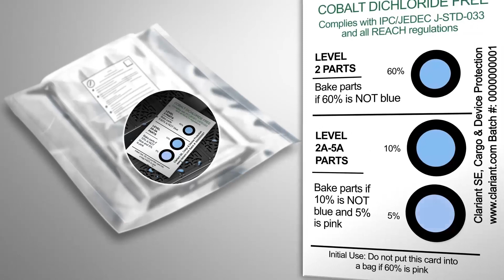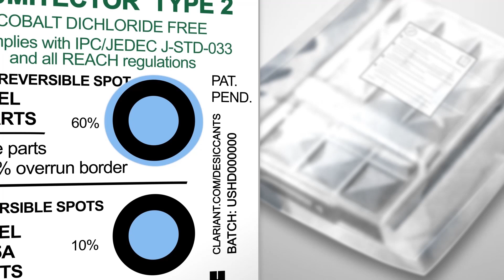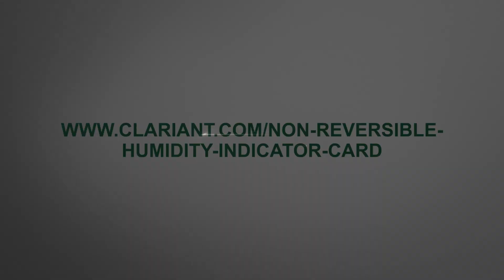How to Use and Read Humidity Indicator Card Type 2 - Humitector™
A Sustainable Alternative - Humitector cards are halogen-free and cobalt dichloride free.

Learn how to easily read and use the Humitector™ Type 2 Humidity Indicator Card. For use in dry pack, dry packing, of moisture sensitive device (MSD), surface mount device (SMD) in the electronic and semiconductor industries. Type 2 non-reversible humidity indicator card (HIC) provides verifiable color-change accuracy, as required by the Joint Electron Device Engineering Council IPC/JEDEC standard J-STD-033D, Handling, Packing, Shipping and Use of Moisture/Reflow and/or Process Sensitive Devices.

™ Trademark of Clariant
® Trademark of Clariant registered in many countries